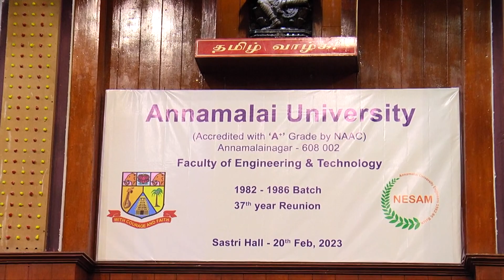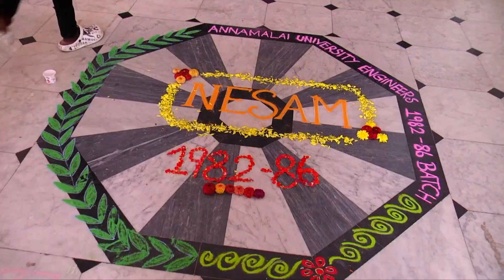Nesam HD 1080p